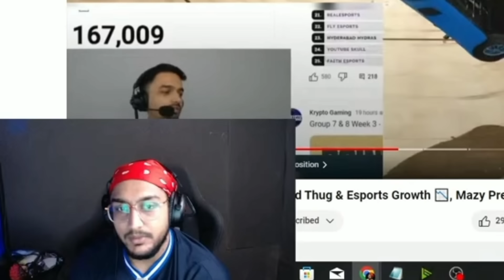Hector reply SouL Can Win BGIS😱 React on Nakul vs Aman❤️ l No SouL Now Watch🚨